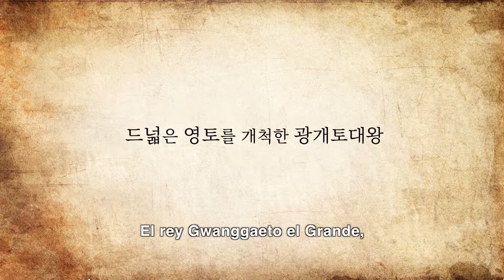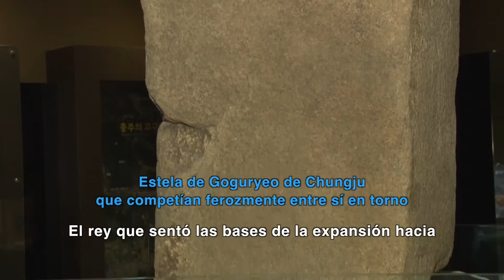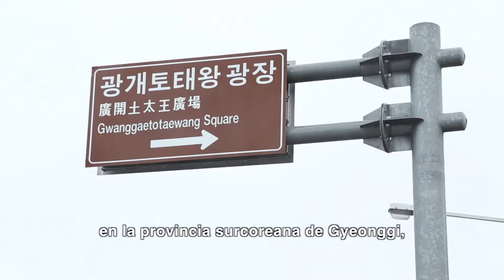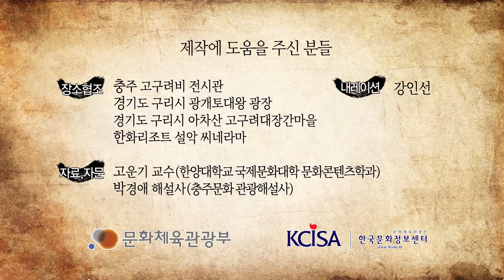[Korean Culture]King Gwanggaeto the Great, 'Broad Expander of Korean Territory' SP